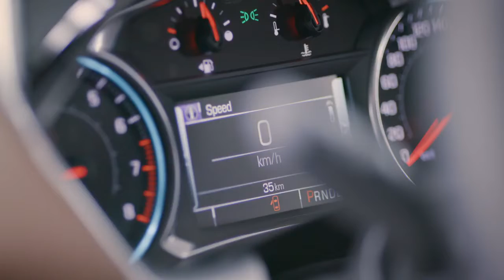اسألي شفروليه | تنظيف طبلون السيارة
1. استخدمي محلول التنظيف الملائم والممسحة التي ينصح بها من الشركة المصنعة، ضعي المنظف على الممسحة وامسحي السطح ليتم تنظيفه.
2. بالنسبة لمنطقة لوحة العدادات، يجب استخدام ممسحة رطبة ومحلول التنظيف المناسب.

اعرف اكثر عن  شفروليه  - جي ام سي - كاديلاك

فيسبوك

تويتر

انستغرام

الموقع الإلكتروني